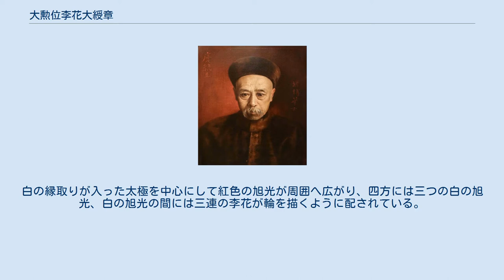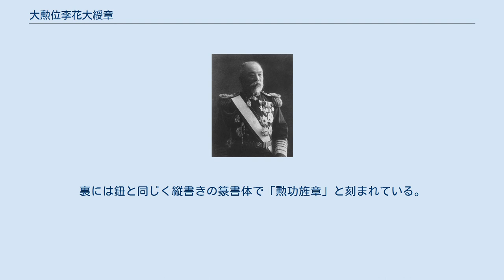大勲位李花大綬章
大勲位李花大綬章（だいくんいりかだいじゅしょう）は、大韓帝国の勲章の一つ。
 1900年4月17日、大勲位李花大綬章は大韓帝国勅令第13号の勲章条例によって制定された。
大勲位瑞星大綬章の下位、太極章の上位に位置している。
名称は大韓帝国の国章から取られている。
太極章を受けた者の中で特別の功績がある場合に対し、皇帝の特旨によって授与された。
 大勲位李花大綬章は大綬章である正章と副章から成る。
勲章は金製であり、直径は約7.5センチメートルである。
白の縁取りが入った太極を中心にして紅色の旭光が周囲へ広がり、四方には三つの白の旭光、白の旭光の間には三連の李花が輪を描くように配されている。
大綬と正章を繋ぐ鈕も金製であり、白の李花に三枚の葉が添えられている。
鈕の裏には右横書きの篆書体で「勲功旌章」と刻まれている。
副章も基本意匠は正章に準ずるが、直径は約9センチメートルとやや大きい。
裏には鈕と同じく縦書きの篆書体で「勲功旌章」と刻まれている。
 大勲位李花大綬章を帯勲する際は右肩から左下へ大綬をかけ、綬の交点に鈕と正章を取り付ける。
副章は左胸に佩用する。
略綬の材質は大綬と同一である。
形状は円形であり、紅色の地に黄色い李花が描かれている。
略綬は通例ボタンホールに佩用する。
 役職は原則受章当時